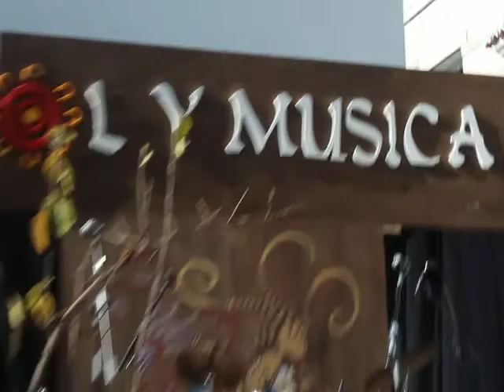Batukada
Batukada en el microfestival Sol y Música de la Plaza de la Soledad (Las Claras) Caceres 2012 - Video Chuty.net